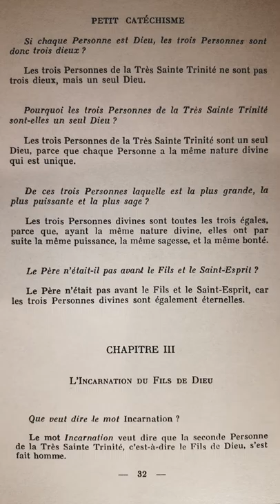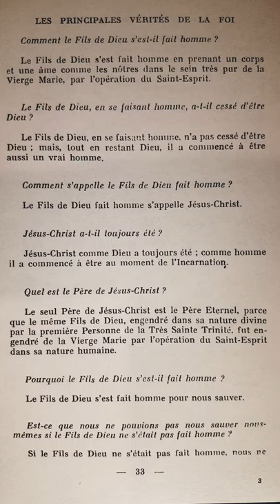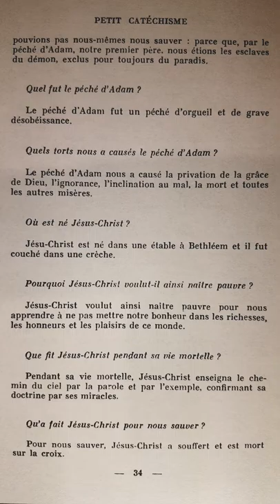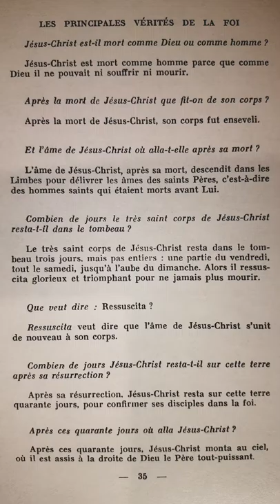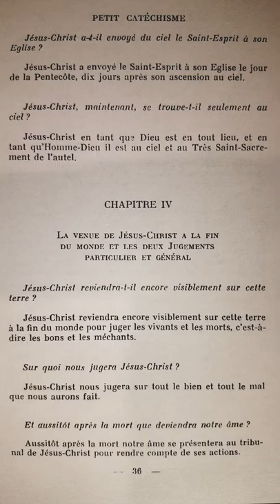Catéchisme de Saint Pie X (p.032) L'Incarnation du Fils de Dieu